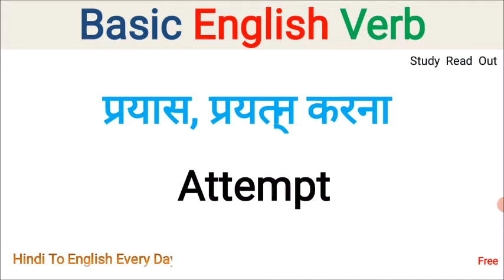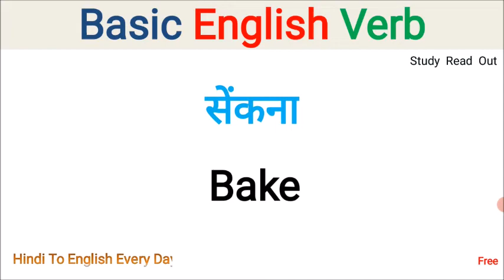basic english verb | english grammar verb | verb hindi to english | most important verb in english